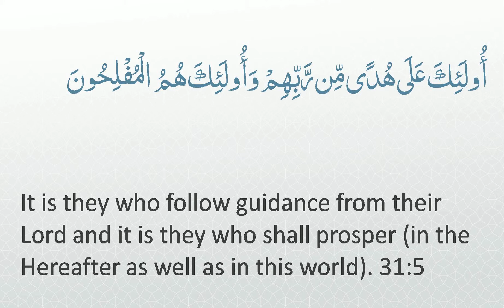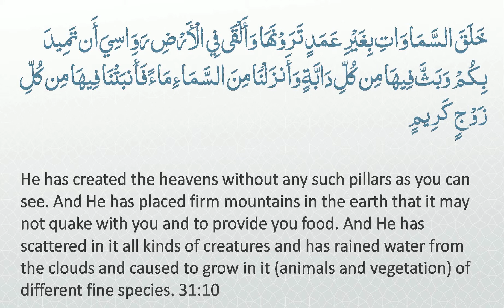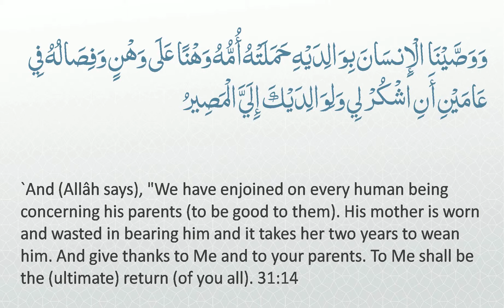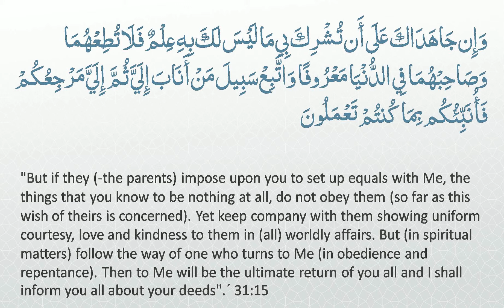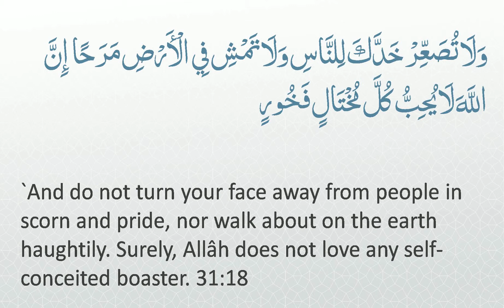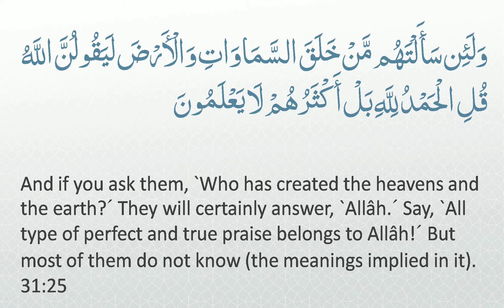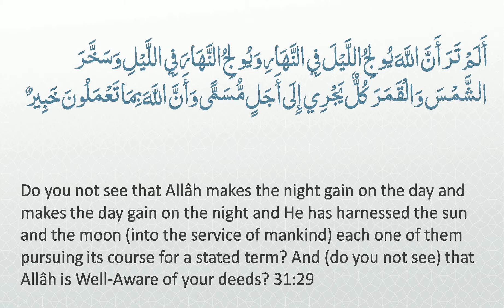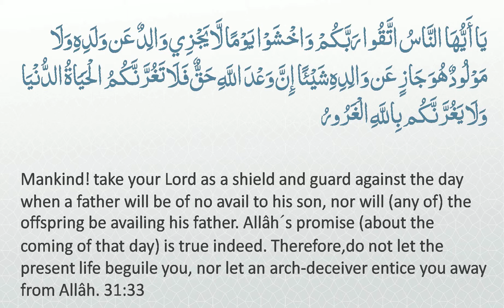Surah 31 - Luqman: 🔊 ENGLISH ONLY Recitation with Arabic Subtitles. Light Background